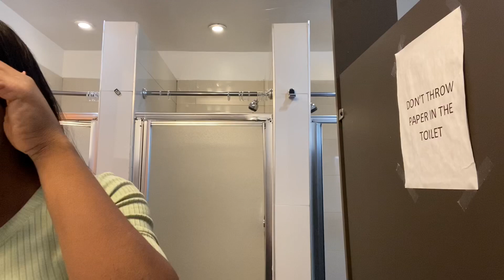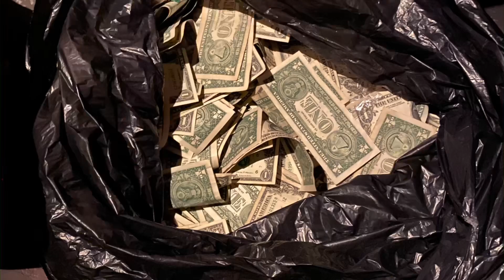Travel Stripper Vlog....... day 2 working in Miami for super bowl weekend!